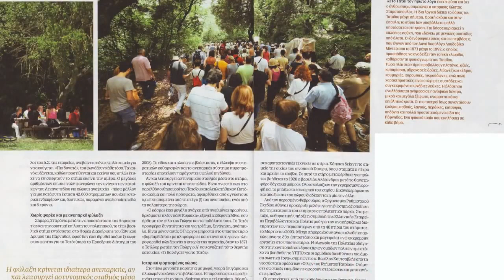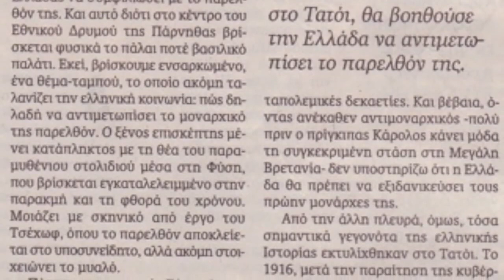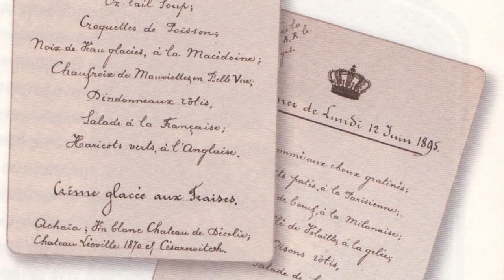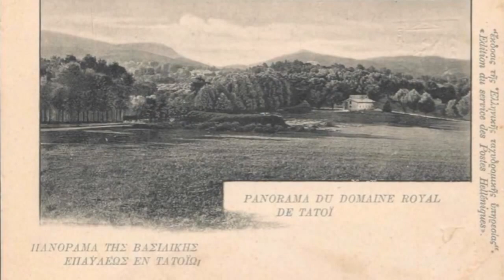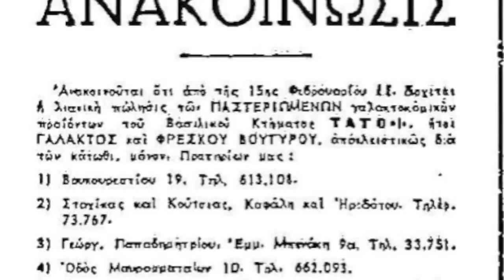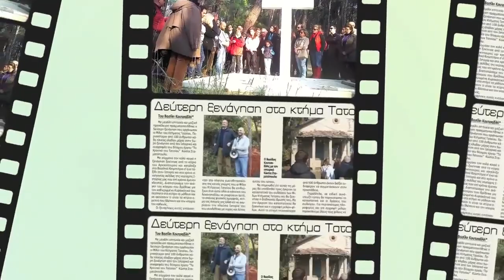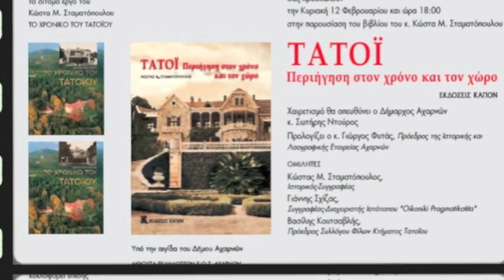Tatoi, Former Royal Estate